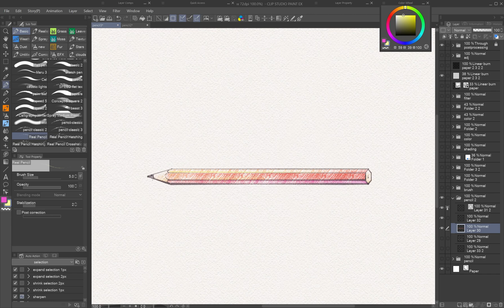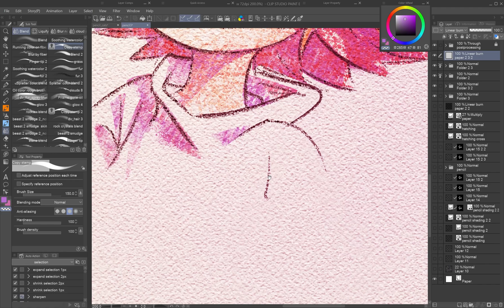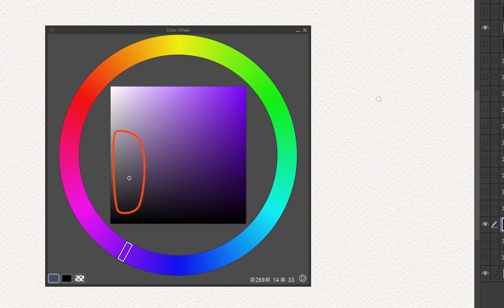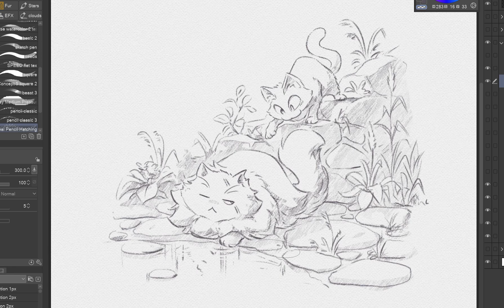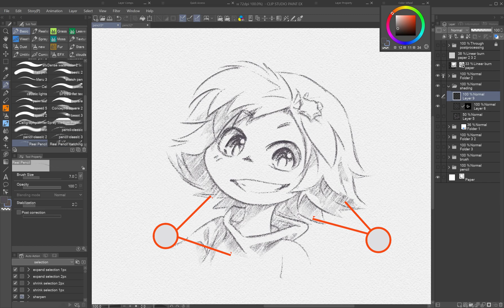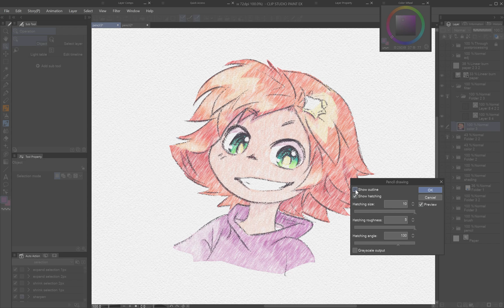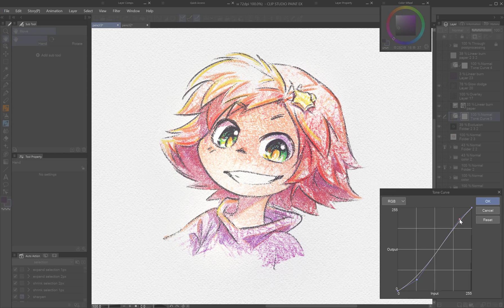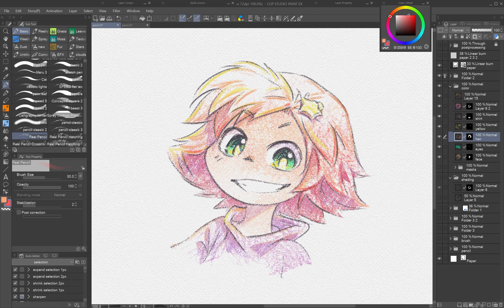The Secret to REAL DIGITAL PENCILS: The Fluffy Look Fast & Easy in Clip Studio Paint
A tutorial on creating graphite pencil and colored pencil like artworks in various ways in Clip Studio Paint.

00:00 Intro
00:33 The 3 Keys to Natural Pencil Aesthetics
00:46 1. Paper Texture
01:37 2. Pencil-Like Brushes
02:10 Brush Setting Tips
03:21 The Digital Eraser Myth
03:35 3. Soft, Natural Colors
03:59 Clip Studio Paint Tricks for Efficient Workflow: Sketching and Linework
04:14 Shading
06:26 Extra Coloring Tips
06:44 Convert an Illustration Into a Pencil Drawing
08:21 Postprocessing
09:40 Conclusion

The video contains synthesized voiceover and subtitles, so you can watch it on silent mode with subs on.